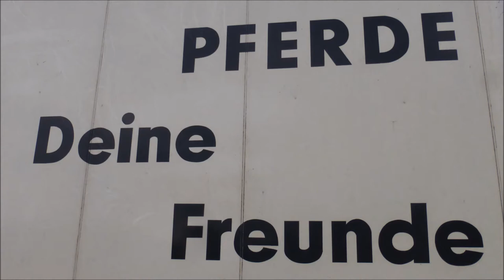Gelsenkirchen * Gelsentrabpark * Minitraber Training Teil 2 am 25.03.2015